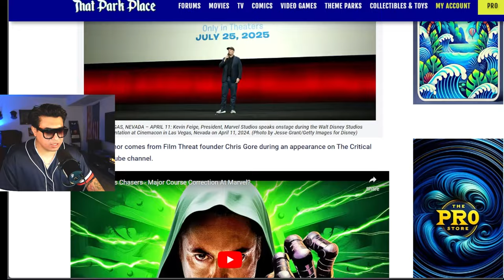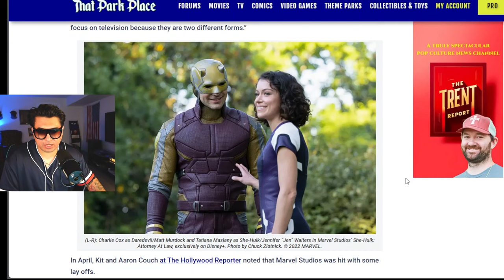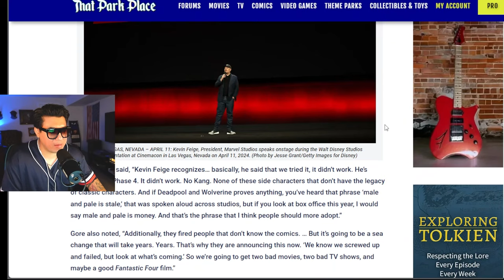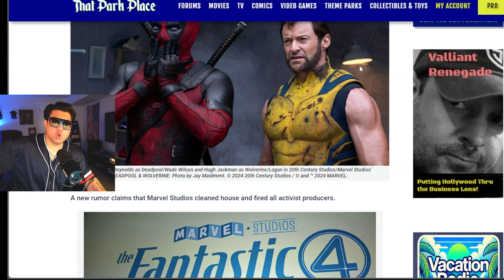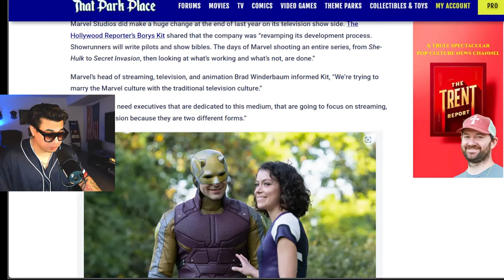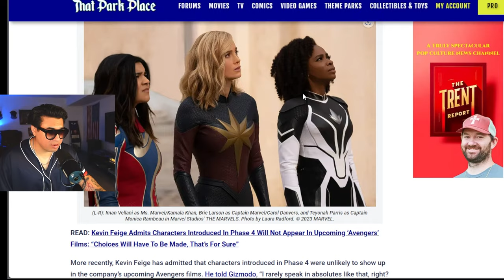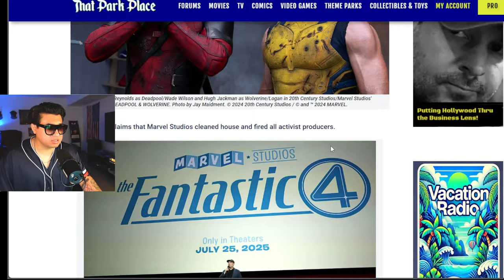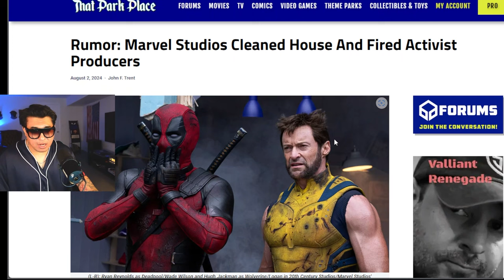Marvel's Woke Experiment FAILED: Producers FIRED!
🔥 BREAKING NEWS! Marvel's Woke Experiment FAILED: Producers FIRED! 🚨

Marvel Studios has finally admitted defeat after the success of Deadpool and Wolverine, and now they've cleaned house by FIRING their activist producers! The woke direction Marvel was heading in has utterly failed, with fans rejecting characters like Captain Marvel, She-Hulk, and America Chavez. This INSIDER INFO reveals how Deadpool and Wolverine have saved the MCU, forcing Marvel to return to the heroes we love.

Marvel is ditching the woke garbage and bringing back fan-favorites like Robert Downey Jr. and the Russo Brothers to restore the glory of the MCU. It's about time we see real heroes back on screen!

Don't miss out on how Kevin Feige and Disney are course-correcting and firing those who pushed the failed woke agenda. The Marvels bombed, and now the real MCU fans are finally getting what they've been waiting for.

CHAPTERS:
00:00 - Intro
01:18 - Deadpool and Wolverine Success
01:30 - Marvel Studios Restructuring
03:22 - The Boys Are Back In Town
04:54 - Robert Downey Jr as Dr. Doom
05:57 - Marvel Course Correction Strategies